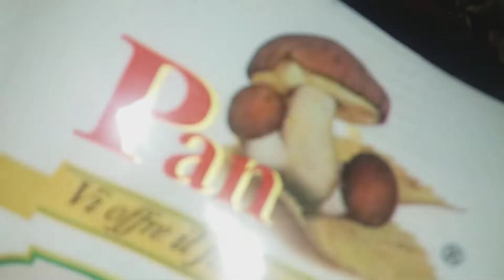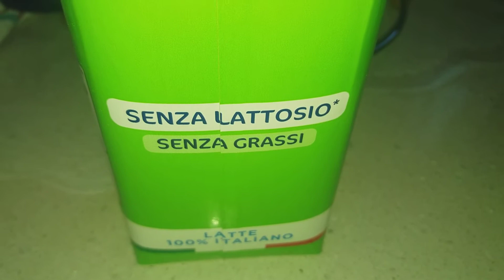Scaloppine di vitello ai funghi porcini con cremina allo zafferano.